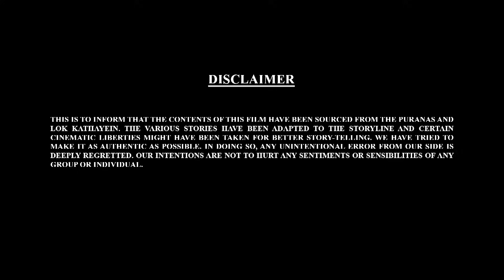Bal Ganesh ki Kahaniya In 3D Part - 22 | Shemaroo kids Telugu